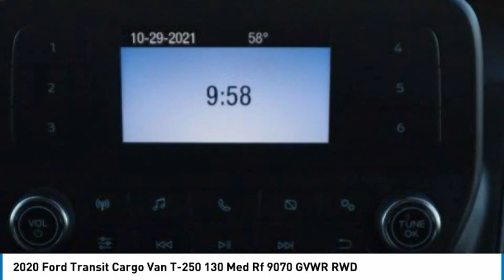2020 Ford Transit Cargo Van P1047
2020 Ford Transit Cargo Van T-250 130 Med Rf 9070 GVWR RWD

1400 S. Stemmons Frwy.

CARFAX 1-Owner, ONLY 9,509 Miles! Oxford White exterior. iPod/MP3 Input, Onboard Communications System, WiFi Hotspot, Flex Fuel, DARK PALAZZO GRAY VINYL BUCKET SEATS, TRANSMISSION: 10-SPD AUTOMATIC W/OD &... Back-Up Camera AND MORE!KEY FEATURES INCLUDEBack-Up Camera, Flex Fuel, iPod/MP3 Input, Onboard Communications System, WiFi Hotspot. MP3 Player, Third Passenger Door, Keyless Entry, Steering Wheel Controls, Electronic Stability Control.OPTION PACKAGESTRANSMISSION: 10-SPD AUTOMATIC W/OD & SELECTSHIFT auxiliary transmission oil cooler (STD), DARK PALAZZO GRAY VINYL BUCKET SEATS 2-way manual driver seat, 2-way manual passenger seat and driver armrest (STD).SHOP WITH CONFIDENCECARFAX 1-OwnerWHO WE AREAt Huffines we believe the vehicle buying process should be hassle free. We are willing to answer every question you might have during your search for the perfect vehicle. Huffines has been satisfying customers & forming lifetime friendships in the Greater Dallas area since 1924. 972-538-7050Pricing analysis performed on 10/12/2021. Please confirm the accuracy of the included equipment by calling us prior to purchase.